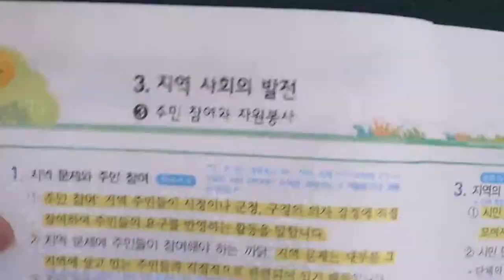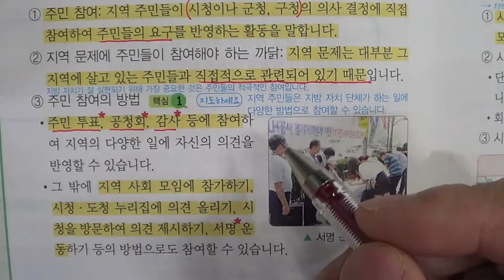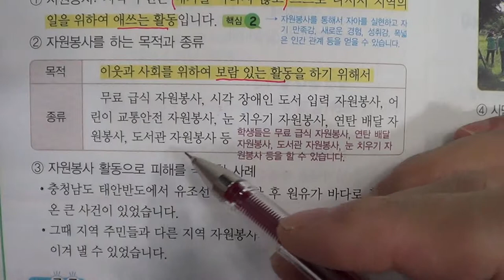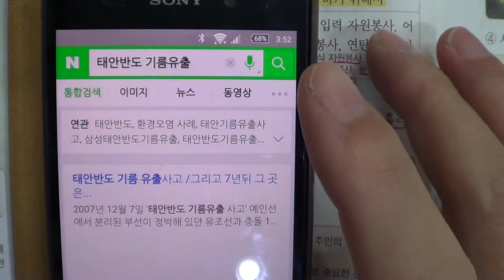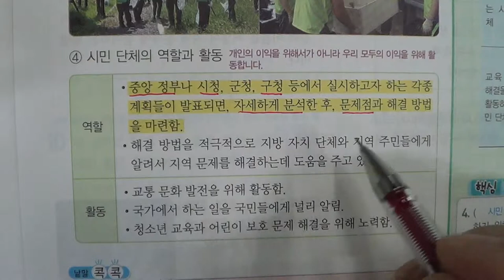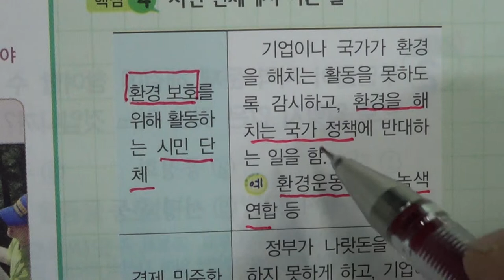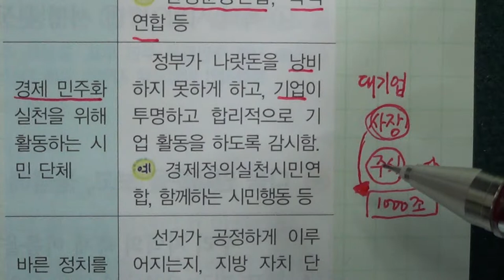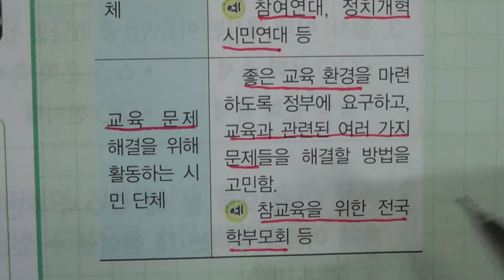★★2016년 학기 중간고사★송도신도시 송도 학원 종합학원 신송중 박문중 신정중 해송중 먼우금초 신송초 송원초 송명초 명선초 신정초 해송초